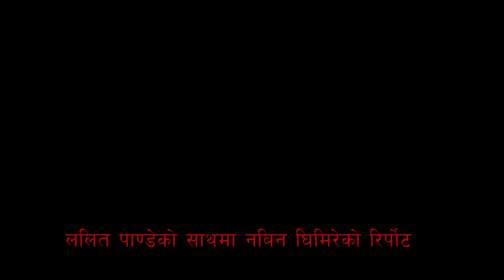sainamaina mahotsab tayari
sainamaina mahotsab tayari, sainamaina udhog badijya sang  shajha patra online tv यो के हुदैछ सैनामैना महोत्सवमा ? ।